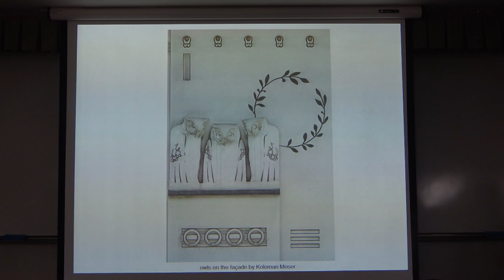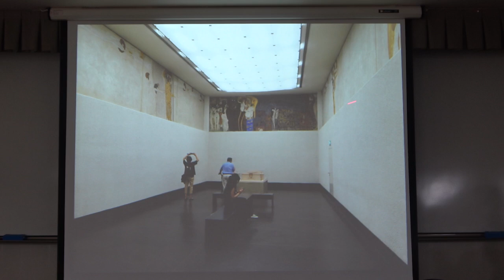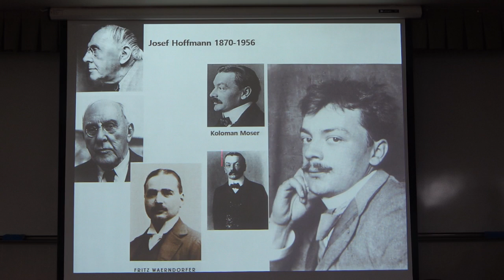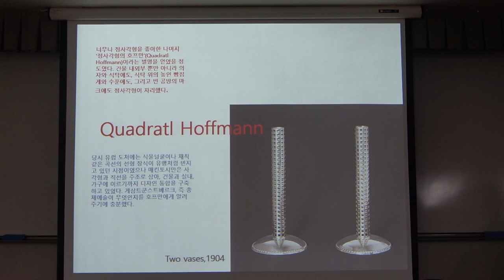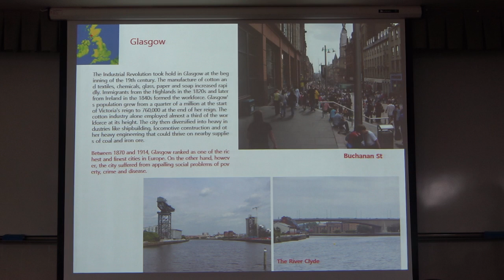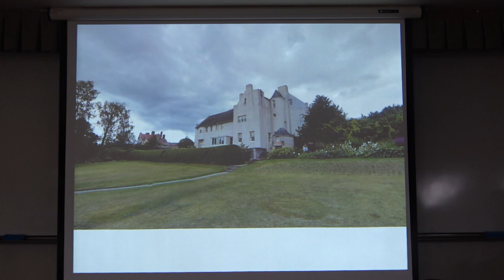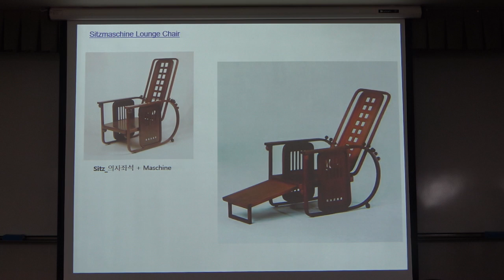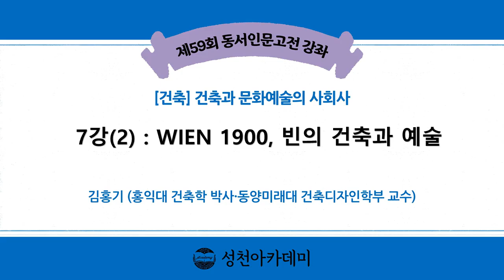건축과 문화예술의 사회사_7강(2)_WIEN 1900, 빈의 건축과 예술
* 7강(1) : 세기말 빈의 예술과 건축, 분리파 연대기
* 7강(2) : 요셉 호프반의 빈 공방 연대기